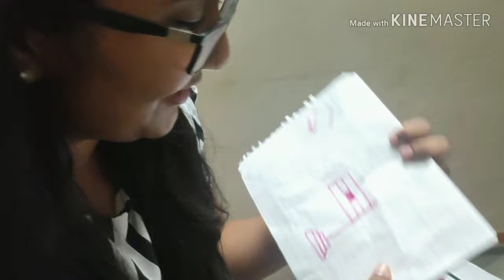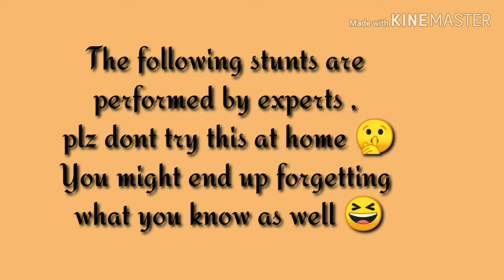ICC Cricket World cup final with Puchku & friends and ICICI cricket quiz with tutu aunty😁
Watch some of the fun moments of puchku n kids during World cup final time and also hillarious World cup cricket quiz by tutu talks 😛